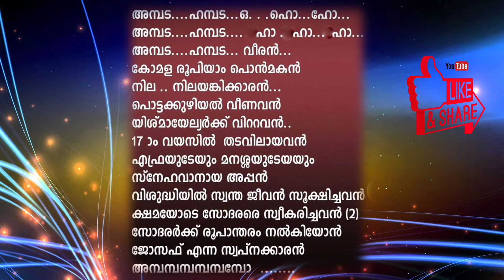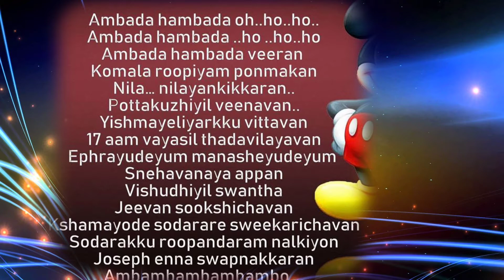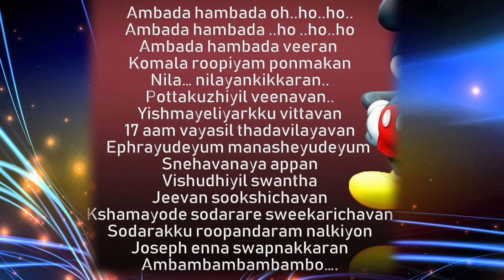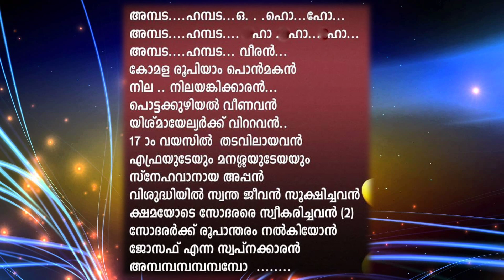Ambada Hambada | Song & Track | Anu Samuel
VBS SONG
AMBADA HAMBADA
SONG AND TRACK